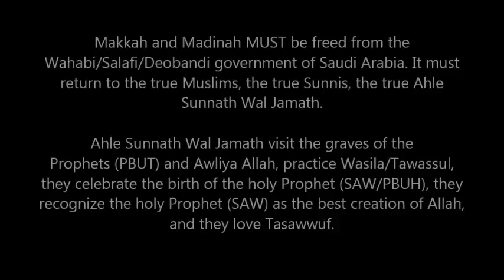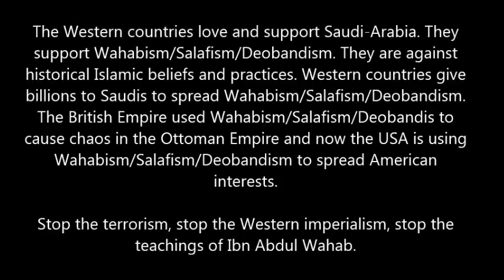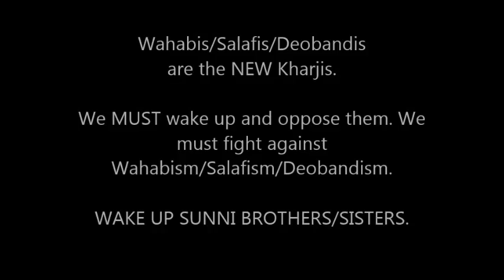Wahabism/Salafism/Deobandism is a Disease that Destroys Human Beings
Wahabism/Salafism/Deobandism is a very anti-Islamic ideology. The followers of Ibn Abdul Wahab are misguided.